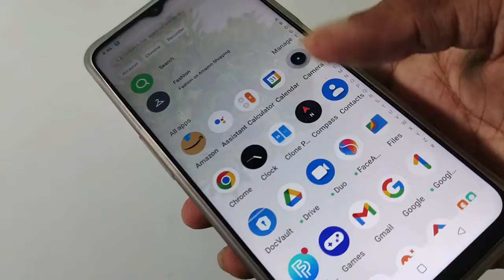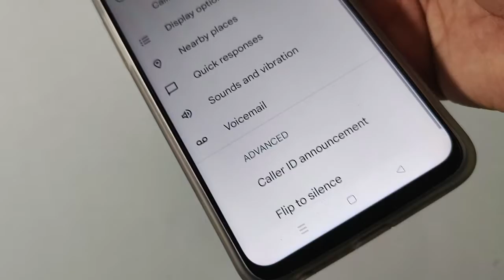Realme C30 flip to silence settings, how to on off realme c30 flip to silence Realme C30